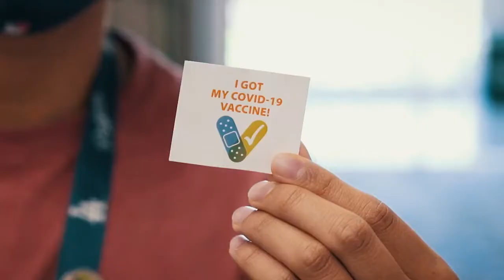OL Féminin & OL Reign Crossover in Seattle | 14.08.2022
Nous sommes très heureux de vous annoncer notre visite au Lumen Field à l'occasion du match de OL Reign contre Gotham FC le 14 août.

Nos Lyonnaises présenteront le trophée de la Champions League à la mi-temps 🏆